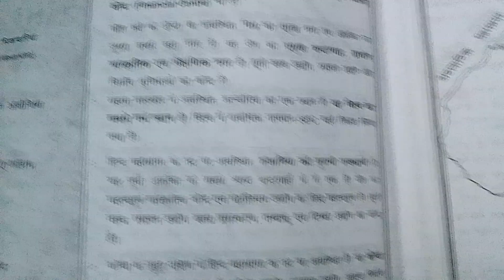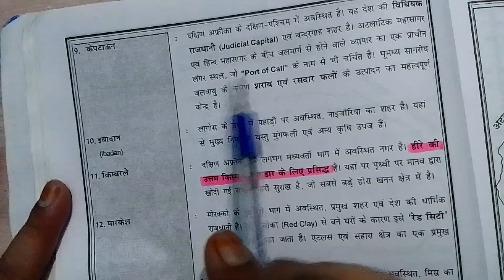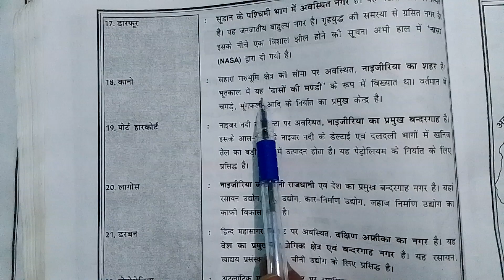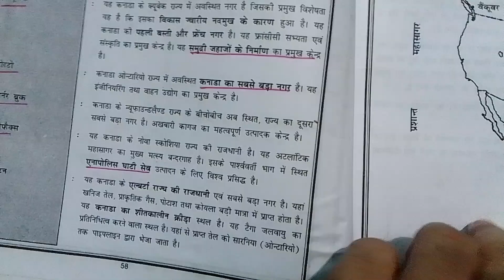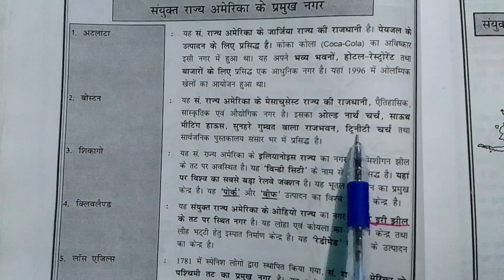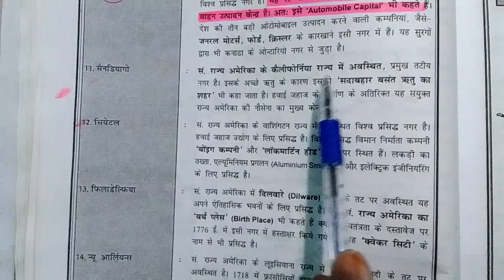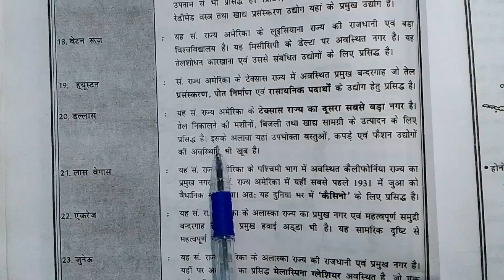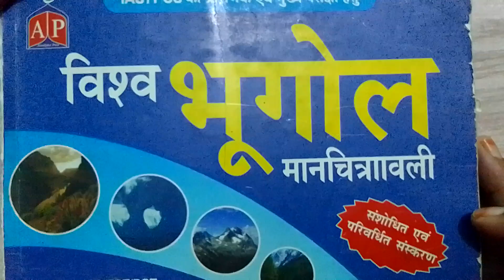world geography By Manoj sir IAS PCS RO ARO SSC UPSSSC uppolice